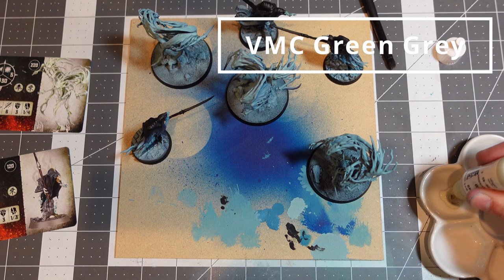Speed Painting Nighthaunts: Reupload and YT Rant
I'm painting up some Nighthaunts to round out my Warcry roster. I wanted to get these guys done quick so I can use them, so I'm using lots of speed painting hacks! They're definitely my favorite Warcry warband so far.